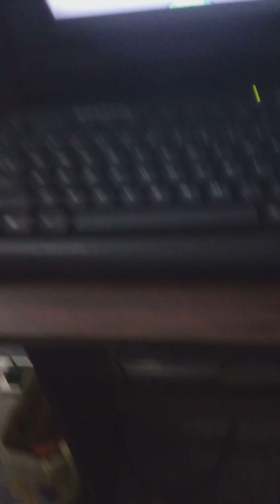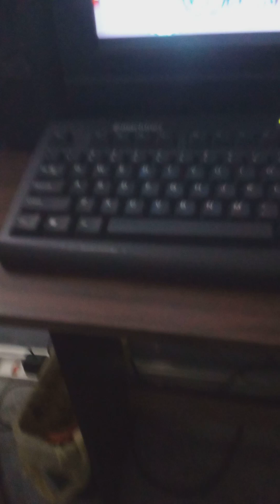Parallax And Starstorm With Lyrics